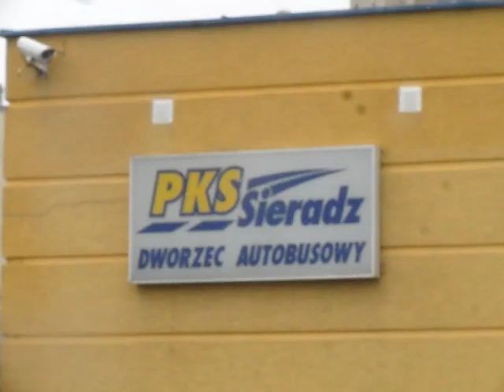SAM 0043 Jade do Jurka Agaciaka do Zloczewa i jeszcze kilku osob ale tylko Jurek godzi sie filmowac!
Okolice Dworca PKS w Sieradzu i moja relacja z tego miejsca...-czekajcie na wywodu Jurka ale po 20-tej dopiero moze uda mi sie to opublikowac!Hokka-hey!